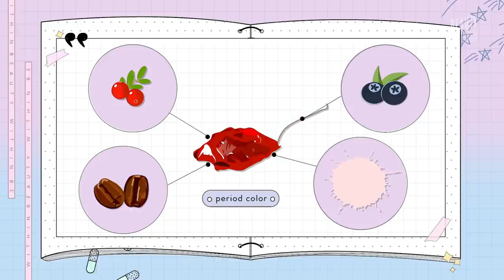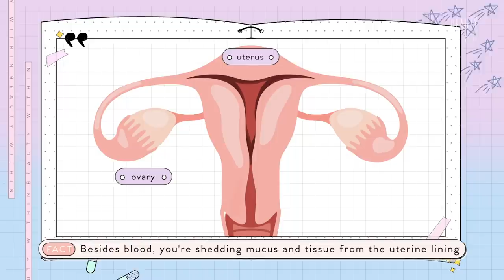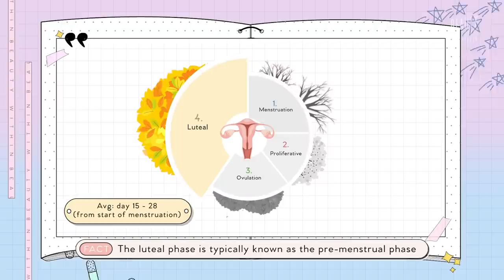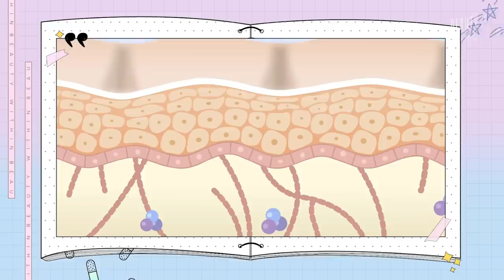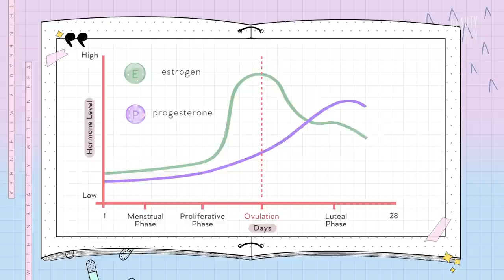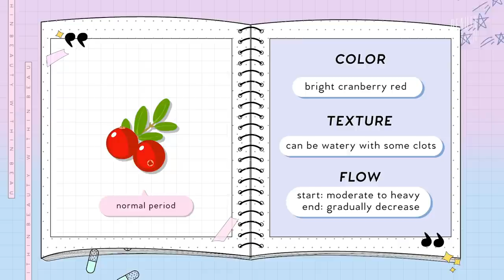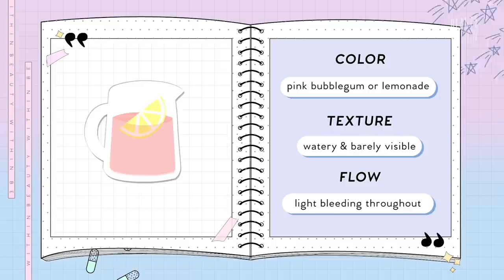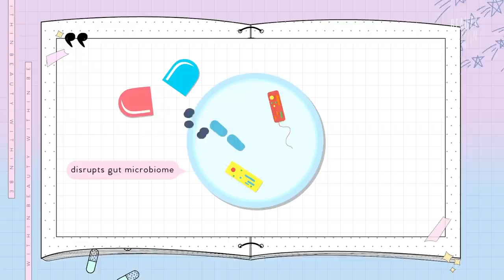What Does Your Period Really Say About Your Skin? 💢Menstrual Cycle, Cramps & Our Skincare Routine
We love to talk all about acne, hyperpigmentation and inflammation, but did you know that a lot of it might actually be related to... OUR PERIOD??? It's kinda of crazy to think just how important our menstrual cycle is, but how (potentially) little we know about how it affects our skin, mood, eating habits, sleeping patterns and more! & did you know that specific skincare products and ingredients may work better for us in different stages of our cycle?? 😱 So find out how it all plays together and how we can help our bodies from the inside out! 💗

5 Drink Recipes to Calm Inflammation and Ease Period Cramps

🌺Menstrual Phase🌺

🌸Proliferative Phase🌸

The Ordinary Lactic Acid 10% & HA 2% ($6.80 USD)

Some By Mi AHA BHA PHA 30 Days Miracle Toner ($14.99 USD)

Peter Thomas Roth 8% Glycolic Solutions Toner ($40 USD)

🌷Ovulation Phase🌷

First Aid Beauty Ultra Repair Wild Oat Hydrating Toner ($22 USD)

The Lab Oligo Hyaluronic Acid Boosting Ampoule ($13.16 USD)

Dr. Jart Cicapair Tiger Grass Cream ($48 USD)

🌼Luteal Phase🌼

La Roche Posay Effaclar Medicated Gel Cleanser ($14.99 USD)